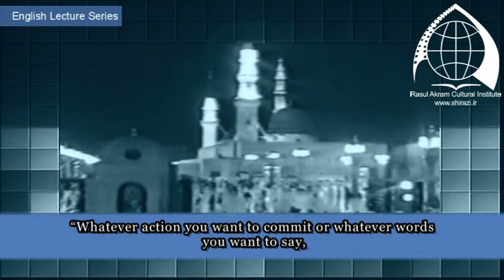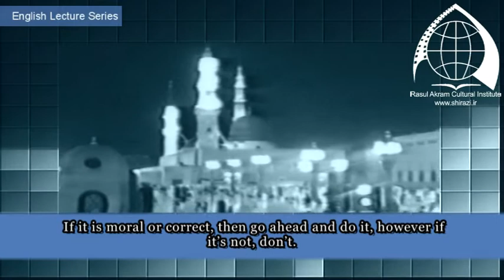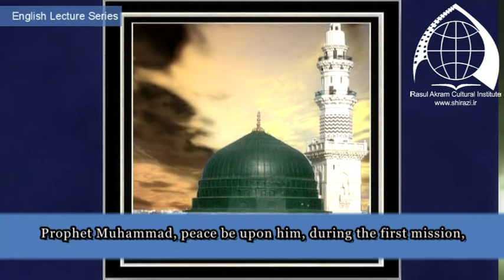English Lecture 4 - Grand Ayatollah Sayid Sadiq Shirazi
On the 14th of Jamadi Al-Ula 1423, his eminence gives a lecture.